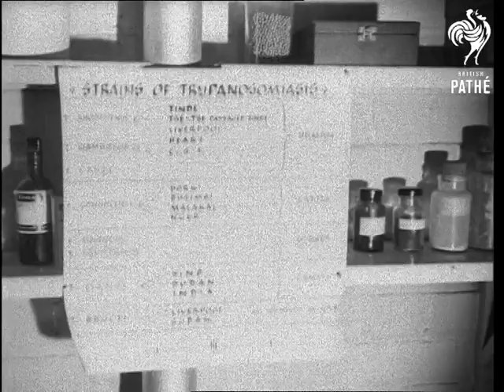Manufacture Of Antrycide - New Drug To Combat Cattle Disease And Tsetse Fly (1949)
Blakeley, Manchester.

MS Heifers being driven into farm  MS heifers coming out of stall  MS heifers running about yard  MS ditto  MS back view of heifers going out onto road  CU man watching them  SCU heifer standing still chewing cud  MS heifers standing still  CU man holding bull  CU bull  CU bull's head  MS men driving calves into yard  SCU calf  MS masked man tending antrycide producing machine  CU chemical machine.  Man unscrews valve, inserts funnel and puts in antrycide for final purification  CU bucket of antrycide - white powder - being scooped up in shovel and poured into funnel  NCU head shot of the worker wearing mask and goggles  MS man taking out funnel and screwing down valve  SCU man bends down to bucket which is being filled by machine with antrycide for drying  CU Mr Walter Ogden OBE awarded for voluntary dangerous work during war  CU back view Ogden recording reading from meter  CU handing turning valve  CU hand lifting lever  CU bucket of antrycide having scoop dug into it  NCU scoop lifting antrycide from bucket  SCU man spreading antrycide powder on glass tray  CU ditto  CU glass tray full of antrycide powder  CU head shot of worker  CU ditto he removes mask and goggles  SCU jars on laboratory shelf with notice in front of them 'strains of trypanosomiasis'  SCU girl lab worker bending down to cage of mice  CU girls hand in cage full of mice  CU girls hand holding mouse  MS cage full of mice  CU hand taking hypodermic syringe and filling it with solution  CU hands filling syringe  MS mice in jars pan to girl looking down microscope  CU mice in jars  CU girl looking down microscope  SCU man taking flask down from shelf  CU he lifts retort (sp. ?) and starts to pour solution into flask  CU pan from man's face to liquid going into flask pan back to face  CU a milky solution in another vessel  SCU apparatus over a saucepan with man adjusting rod  CU man lifting flask from bunsen burner  CU man looking at flask held aloft  CU ditto  CU man's hand taking jars from shelf.

Orig Neg, FG B/W, Mute
 FILM ID:2473.12